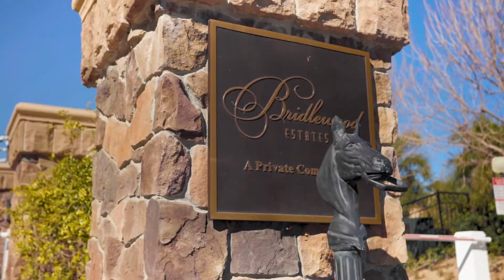12119 Delante Way | Granada Hills, CA 91344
Don't miss the opportunity to own this stunning one of a kind estate perched on a 3+ acre lot within the coveted gated community of Bridlewood Estates. Privacy abounds this Spanish style 4 bed 5 bath home designed from head to toe in elegant and modern finishes. Boasting panoramic views textured with mountains, valley and downtown lights one must see to believe. Entering the home you are welcomed with warmth and natural light coming from the seemingly endless walls of glass doors and windows overlooking your own sanctuary of a back yard with resort style amenities. Chefs open floor plan designer kitchen features stunning breakfast nook and family room. Upstairs features a study and picturesque game room/family room. Breathtaking master suite features dual walk in closets, spa like bath and a private veranda overlooking the grounds and city scape. 3 additional bedrooms (1 downstairs) featuring en suite baths and walk in closets. Step outside to your perfectly manicured dream back yard centered around a new pebble tech salt water pool and dramatic rock waterfall. Truly embracing Californias indoor/outdoor living with large custom bar/bbq area and seating enough for any occasion. Large 2 car garage with the third car garage professionally converted to your very own home gym! Truly a serene environment to call home!